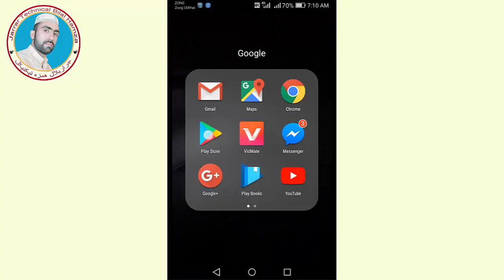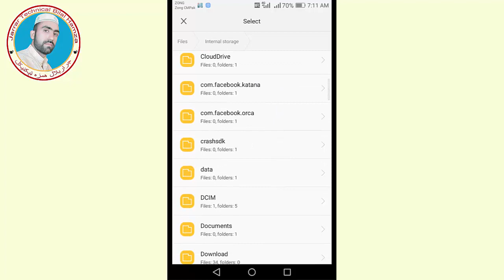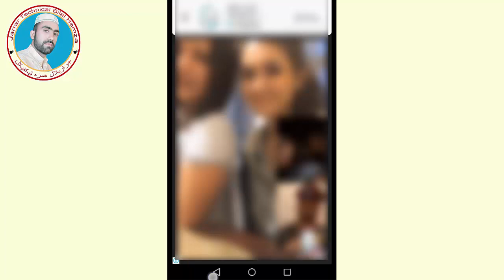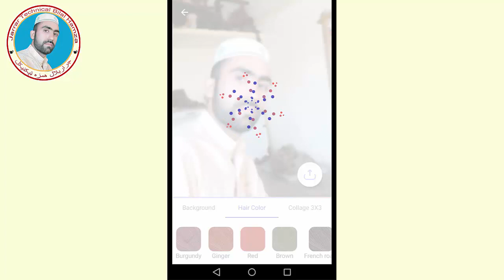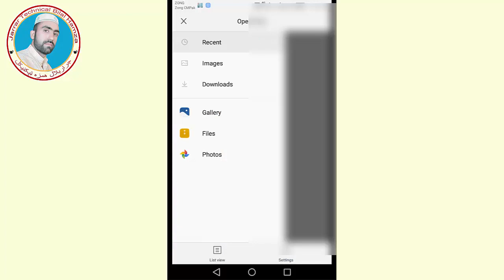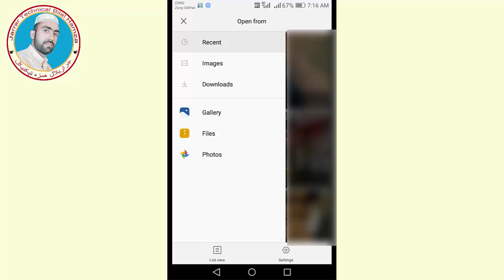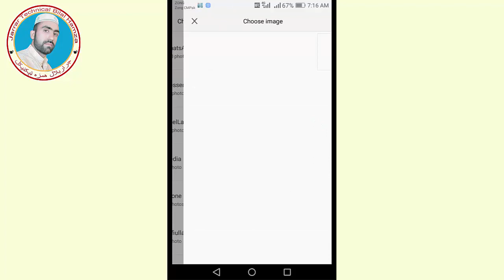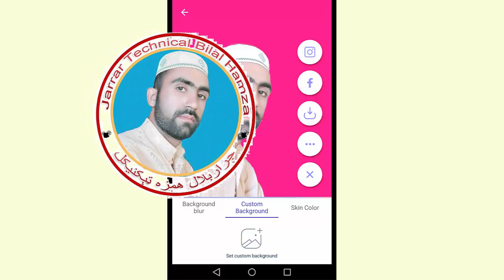How to Change Photo Background on Mobile pashto || Teleport App